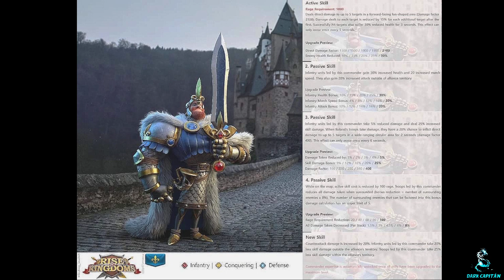NUEVA ACTUALIZACIÓN, que nos ha traido?? opinión | Comandantes de infantería?? :O | Rise of Kingdoms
DarkCapitan27